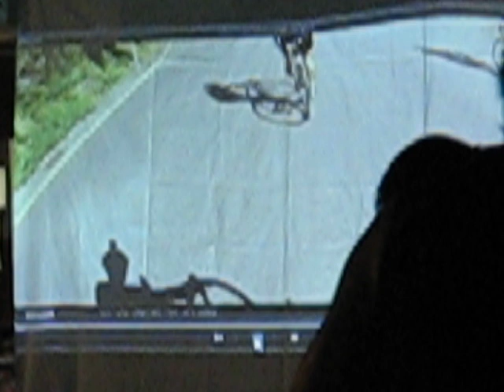2011.09.16Achi老師大安飛輪2小時特別活動:實境體驗-上冷水坑3/原老師8(MUJO)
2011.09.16Achi老師大安飛輪2小時特別活動:實境體驗-陽金公路飆冷水坑3/原老師8(MUJO)
地點:世界健身大安
(((((這段要配合影片.才有FU...一起追風去!!))))
1.固定"轉速".調整"阻力"
踩時以80轉為主者...心跳較高
踩時以60轉為主者...(為重踩)心跳較低.可以消耗肌肉ㄉ力量

最後一段...上坡...上!!
有段非常陡ㄉ陡坡但不長...
只要你ㄉ激勵.力量夠.心肺.速度夠
上~~
非常非常陡呀!!
阻力加到20

站起來狂奔抽車
阻力降為17

喘~喘~喘...
ㄍ一ㄥ住!!更陡ㄌ轉彎!!

阻力加到20...
咬緊身體ㄉ力量...搖搖晃晃..."送!!"
阻力降到15...

快到ㄌ...不能放棄!!
((彼此鼓勵ㄉ話...))
雲老師:很累~但是我要到終點ㄌ...
小胖隊長:夭壽ㄡ~添嘎妹細...
原老師:...
Arwin隊長:大家加油~剩最後一小段ㄌ囉.
((加油~呼~加油~呼~))
喘息聲. 默. 喘息聲. 默...加油!!
小夏隊長:加油!!
((...加油!!加油!!加油!!...))

快...到ㄌㄡ...((~"~...我ㄉ相機燙到快火化ㄌ...))
到ㄌ.
恭喜~終點冷水坑到ㄌ!!

【原老師ㄉ心得喊話~~】
應Achi Feng老師之邀，帶同學們飛輪課模擬廝殺冷水坑，在台上胡言亂語+喘氣聲度過這40分鐘，謝謝老師的鼓勵與來捧場的好友們。
(Achi老師:孝任第一次與你合作.你很棒啊內斂穩重.雖然話不多但感覺到位耶
再次感謝你!!)

夠ㄌ!!MUJO已經累爆ㄌ...
謝謝!!原老師老師帶來(心)實境體驗-陽金公路上冷水坑...

快去喝水上廁所...下個老師即將上路
接下來.
Achi老師將帶來(靈)心靈提升閉眼享受飛輪
歡迎Achi老師!!

PS:身體熱要隨時補水...一直喝...不要等口渴才喝... 身體會抽筋滴^o^
團隊相互鼓勵上!上!上!

熱血. 衝ㄚ!!

【跟著MUJO一起玩飛輪^O^...】
看影片ㄉ你...坐上飛輪車...
跟29個熱血...衝ㄚ~~飆風去!!

*** 你會有興趣ㄉ文章:
【健康養生運動—有氧運動】 MUJOㄉ減重祕密武器.飛輪有氧運動(健身房運動)&飛輪運動音樂&飛輪舒緩音樂